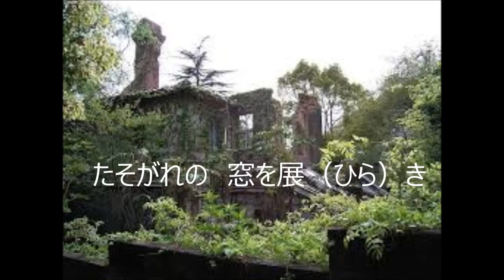たそがれの夢（カバー：レインボー）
一寸緊張しました。